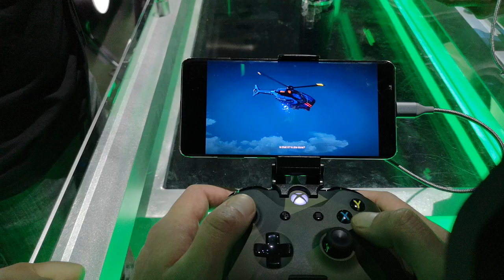XCloud - Gears of War 4 Gameplay